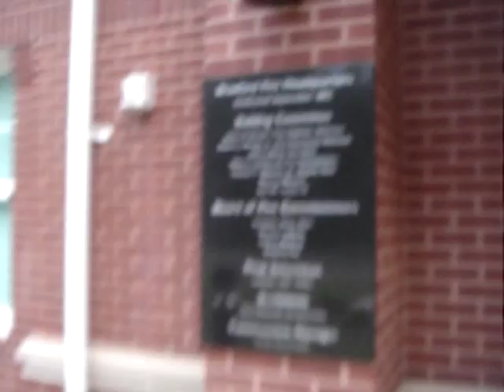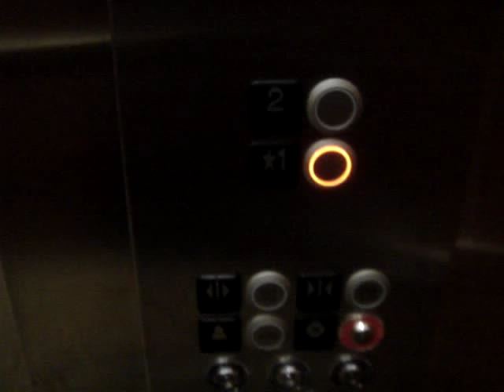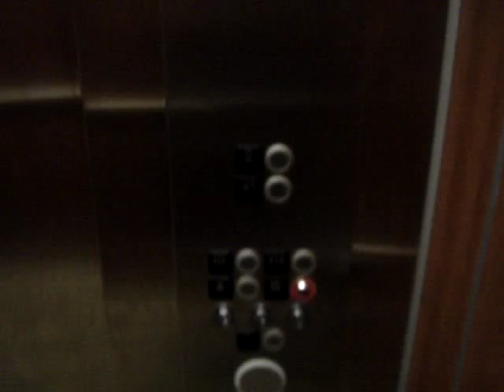KONE EcoDisc MRL Traction Elevator @ Branford Fire Department HQ, Branford, CT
A new and nice Kone EcoDisc install.  One of the first EcoDisc elevators in town.  It is fast for 2 floors, and the door operator is quick.  Overall it's very nice.  The building is located right off of US Route 1, and in the beginning of the video you can hear the cars going by.